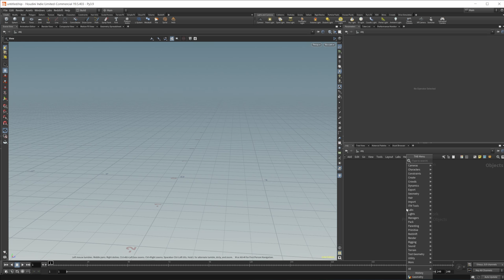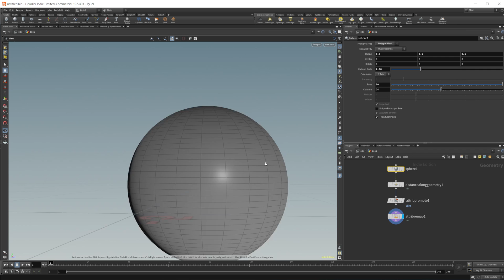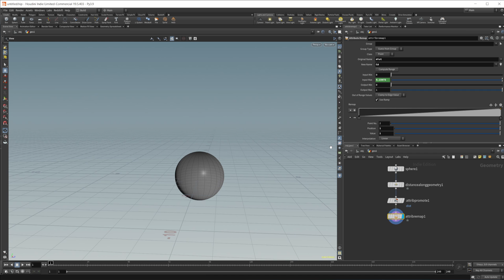Using Attributes to Drive Parameters | Houdini for the New User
Attributes are an essential part of Houdini and they can be used for a ton of different things. One way you can use attributes, that you may not know about, is driving parameters of other nodes. This video will take you through how to use attributes to drive parameters in Houdini.